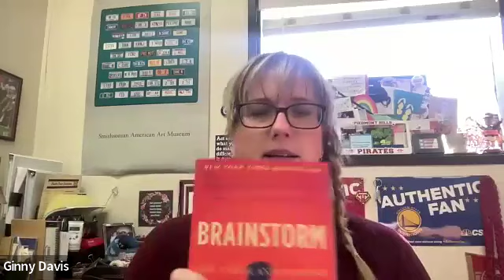Zoom with the Principal 2/28/24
We discuss chapters 4 and 5 of The Emotional Lives of Teenagers by Lisa Damour.